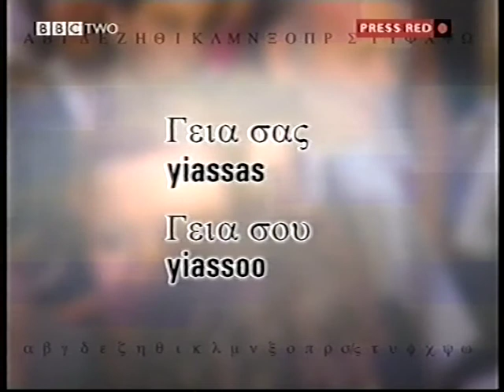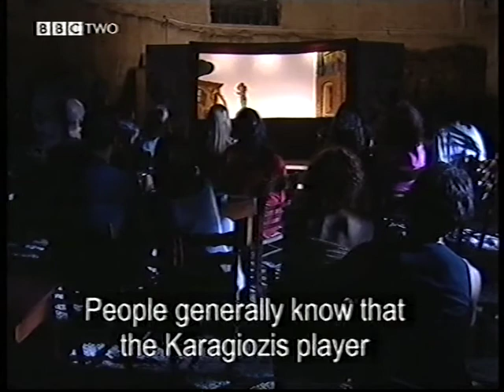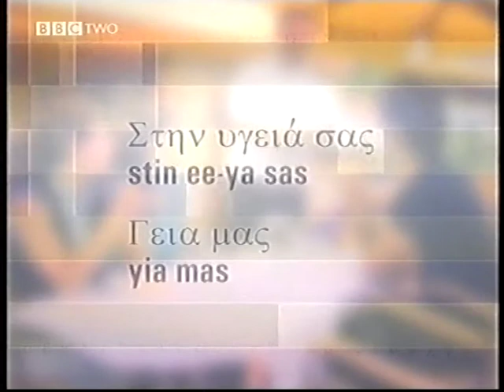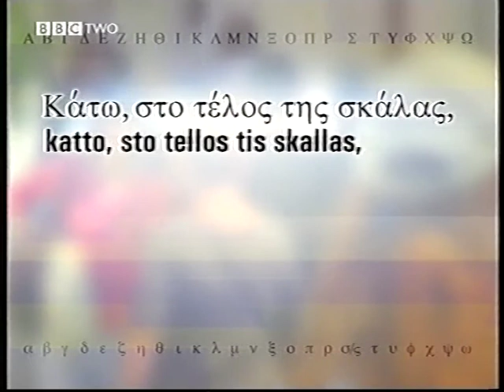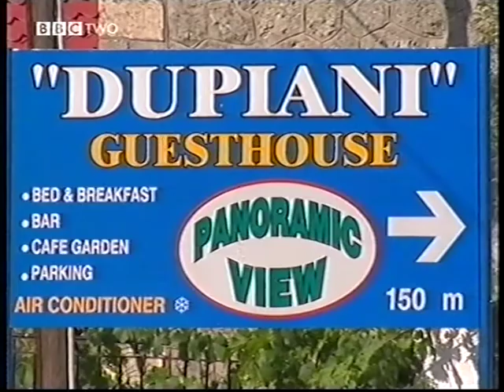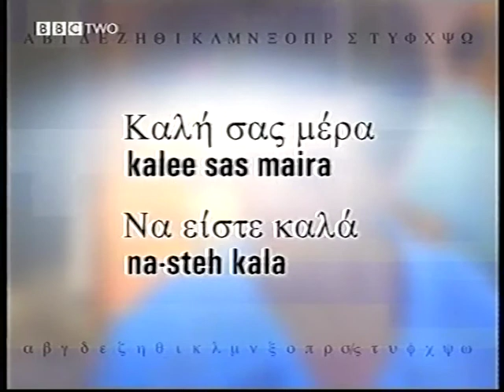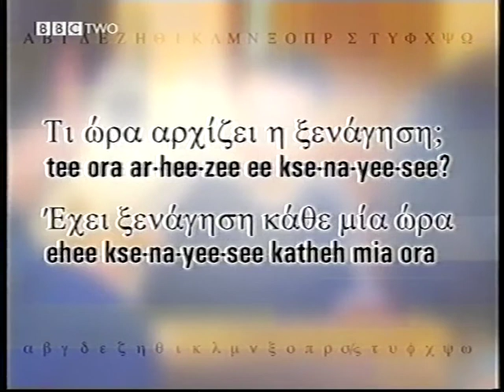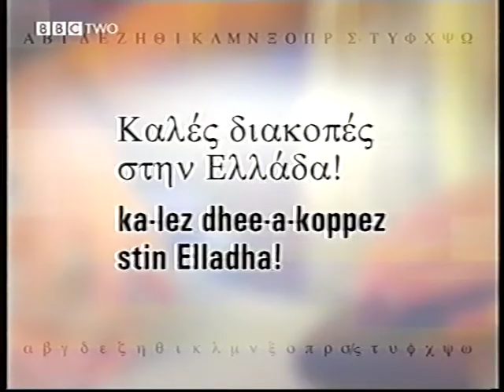BBC Learning Zone - Talk Greek (Every Episode 1-6)